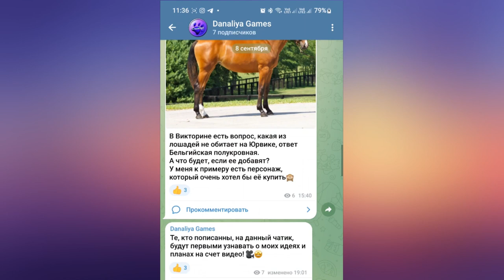Покупка Теннессийской прогулочной |Star Stable Online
Лошадь с которой поход в горы станет намного приятнее